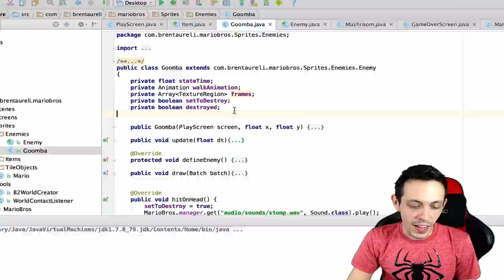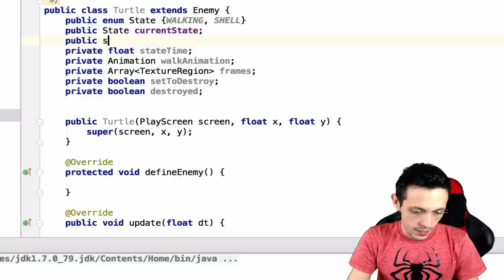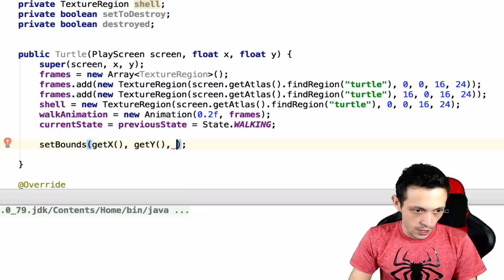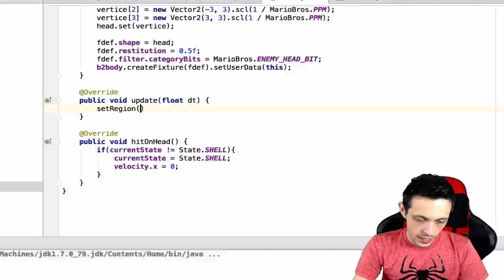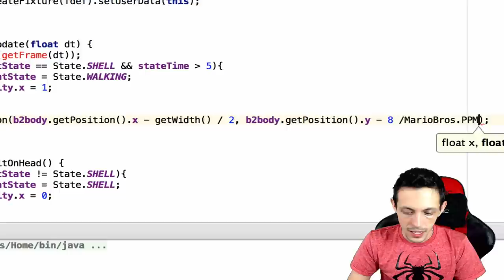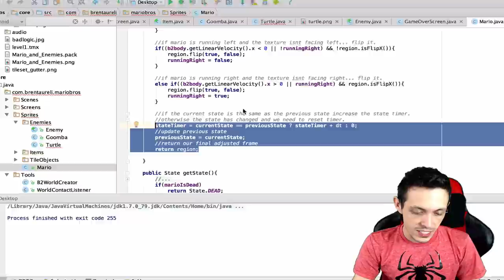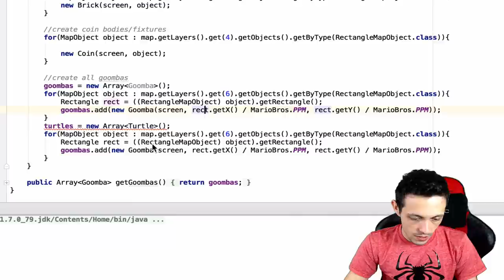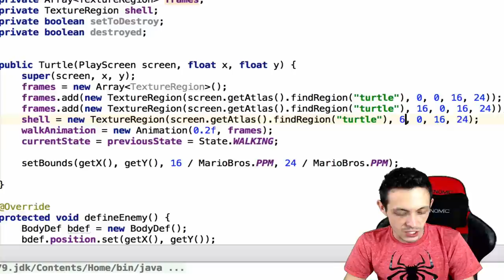LibGDX Part 29: Turtles... Its whats for Dinner - Creating Super Mario Bros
Making Super Mario Bros from start to finish using Java and the LibGDX Framework. The result being a game that runs on multi-platforms including: Android, iOS, Desktop, and Blackberry!

Learn about Game Loops, Sprites, Sprite Sheets, Texture Maps, Collision Detection and so much more!